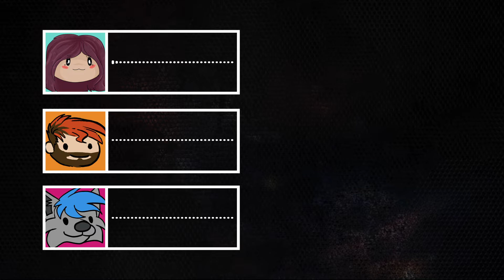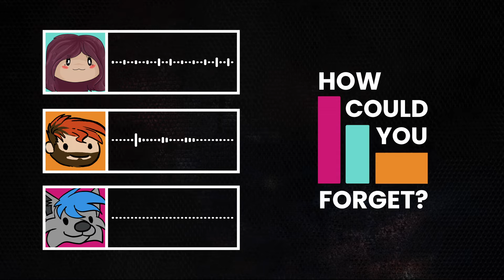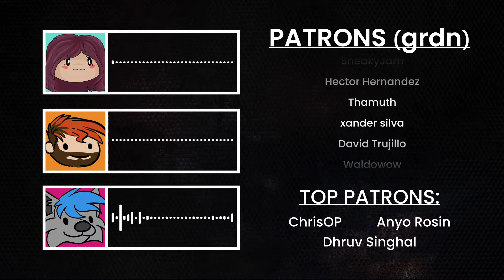How Could You Forget: Cancellation of Halloween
Don't Worry, Lewis was NOT canceled in the making of this video.

This is the fourth episode of "How Could You Forget" a podcast where your hosts Lexi, grdn, and Eric (as well as sometimes guests) come together and learn about a topic that maybe you've forgotten about, never heard of, or it's simply too good to forget! The episodes will be released biweekly on Sunday for patrons and on Mondays on YouTube and Podcast feeds everywhere.

Intro and outro music created by the lovely and talented  @Campfireharvest

Cute character icons created by creating.cha0s on Instagram.